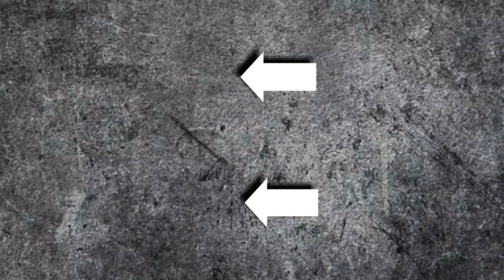Jackie Chan John Cena Team up in New Movie in Tamil